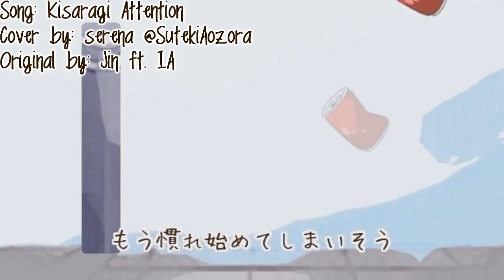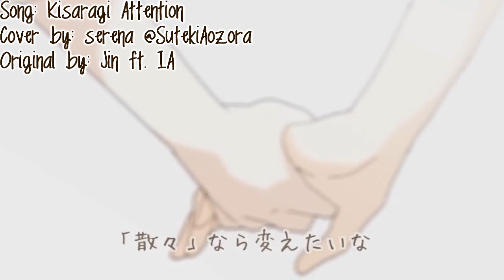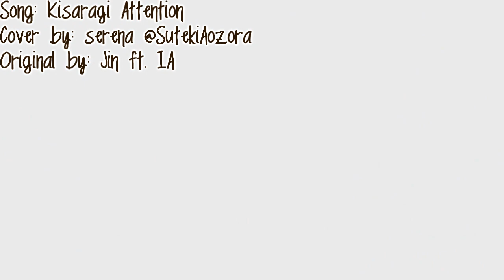【serena☆】 Kisaragi Attention - Jin ft. IA (cover)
Haven't forgotten about my channel, I promise!

Ahhhh, trying my best to get off my arse. It's a busy year so it's hard to record lately! Sometimes I just don't really feel up to it. I'm not singing as often as I used to but I guess that's just a time thing. Whenever I do have free time I'm usually exhausted from working so hard during the week, ahhhhh @@;;
Anyway. Can't promise regular solos but I have some duets lined up that I'm hoping to get out over the coming months! I think some of them will end up on here so hopefully there'll be some videos to upload shortly. :) Thanks for always being so patient with me!

-serena☆